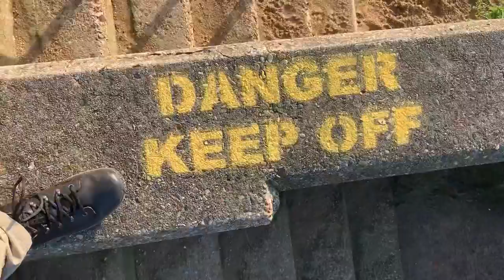These views are better than the news——Jaywick Sands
These views are better than the news——Jaywick Sands DannySloggettVision